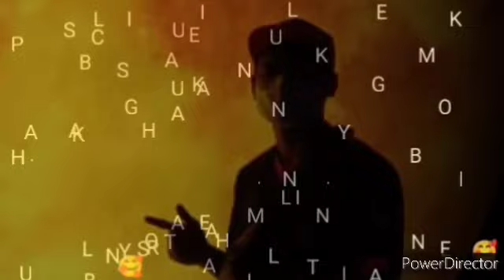BERITA MENGEJUTKAN!! SEORANG KETUA PARTI PEJUANG LETAK JAWATAN HARI INI !! TUN MAHATHIR KE ??